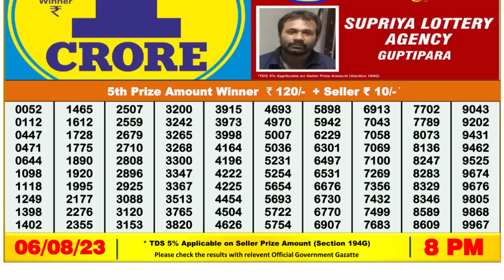🔴 Lottery Sambad Live 08:00pm 06/08/2023 Evening Nagaland State Dear Lottery Result Pdf Download